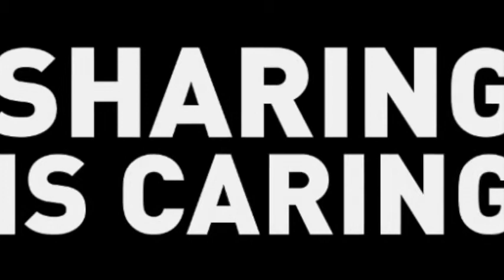Phone Call Passport - Technical Video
Our Technical video for the Phone Call Passport team.